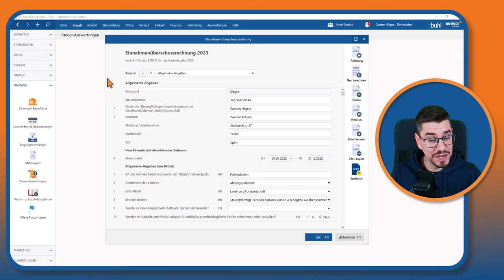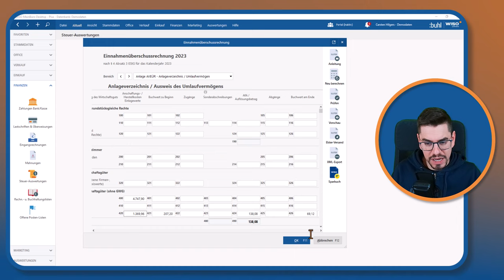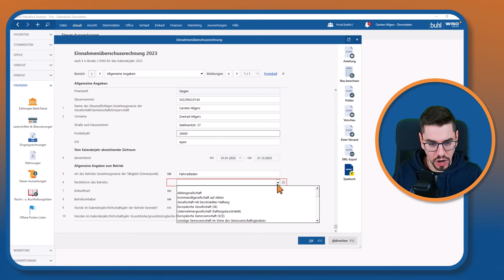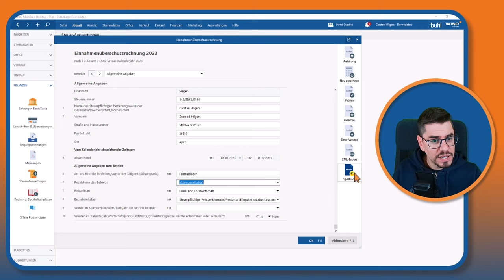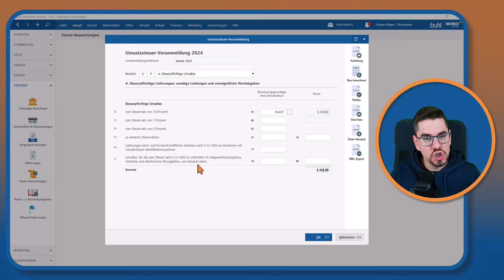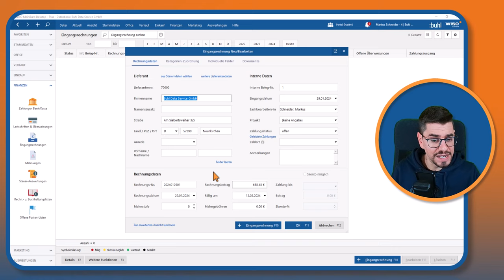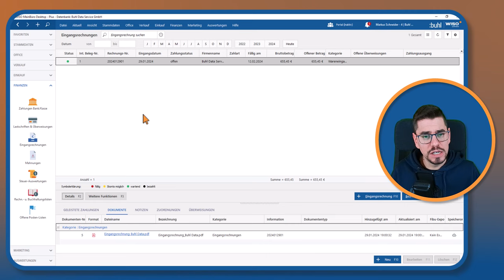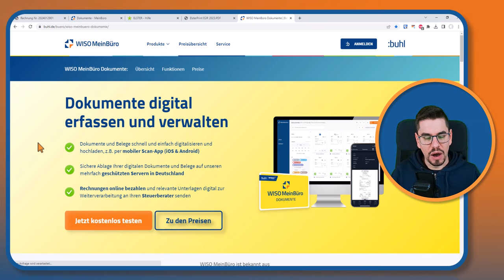WISO MeinBüro Desktop - Neuerungen Version 24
Mit der Version 24 von WISO MeinBüro Desktop erhält die Software wieder eine Vielzahl von Verbesserungen und Korrekturen. Zwei Neuerungen stellen wir Ihnen in diesem Video vor.

0:00 Intro
0:14 Überarbeitete Steuerformulare
7:37 Texterkennung für Eingangsrechnungen
13:20 Ende